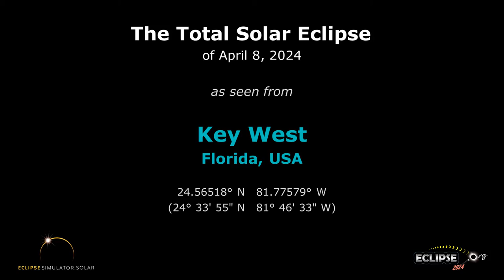The Total Solar Eclipse of April 8, 2024 from Key West, FL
What will the 2024 solar eclipse look like from Key West, Florida?  Find out here!

(The eclipse sequence begins at 0:22)

Links:
• Eclipse2024.org
• 2024 eclipse page for Key West

What will the 2024 solar eclipse look like from Key West?  This simulation will show you! We've captured the view from the Eclipse2024.org Eclipse Simulator for Key West, so you can preview the eclipse before it happens!* It's just one way that Eclipse2024.org is providing great information and education to help build excitement for the total eclipse of 2024 – the Great North American Eclipse.

Visit Eclipse2024.org's online eclipse simulator for many more features, as well as detailed instructions on exactly what you're seeing in the simulation. You can change the foreground scene, because we know that the scene in the simulation might not look like Key West!  You can also get a closeup view of Baily's Beads, change the shape of the corona, see the outlines of the Moon and Sun during the eclipse, and MORE!  With the simulator, you can: